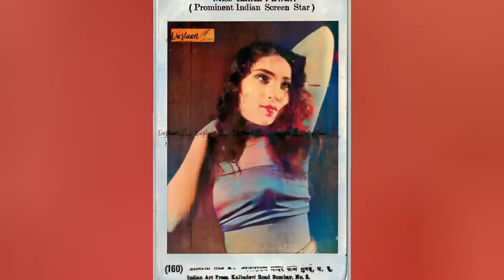Lalita pawar Aakhri journey Lalita pawar Ki Maut Se Judi dard bhari Dastan